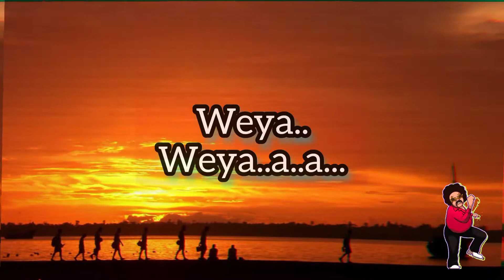Lagu Daerah Kambraw 2020-2021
Terimakasih banyak buat teman-teman yang suda Klik dan menonton video ini.
Jangan lupa dukung channel YouTube saya dengan menekan tombol

TERIMAKASIH BANYAK TUHAN YESUS MEBERKATI KITA SEMUA 🙏🙏